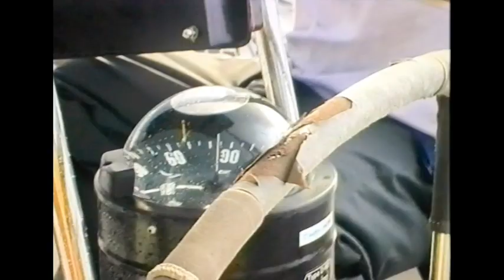SWAN 53 GALADRIEL Breakfast Adrift Ep.4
Lord Howe island Tasman sea. The lee of Mount Gower offers the only suitable spot for a nice breakfast after a 70 hrs non-stop run from Sydney